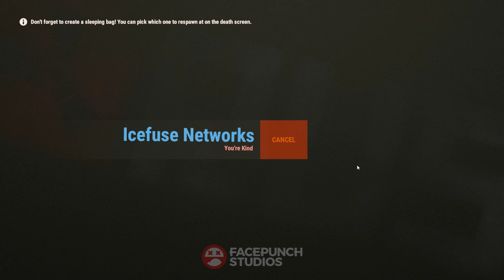Rust Gameplay Full HD - Jim Andrews Livestream